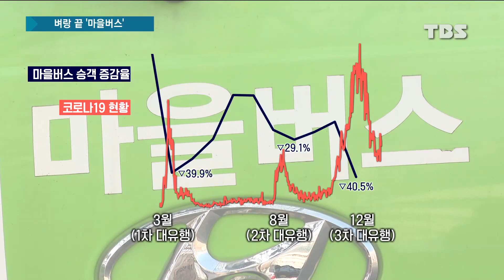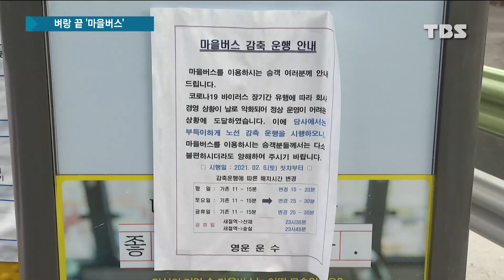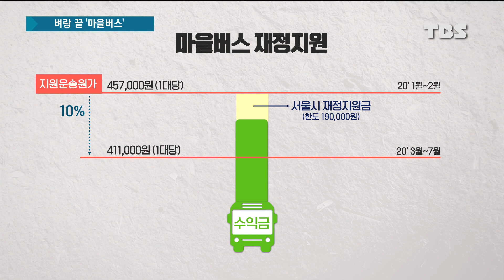[기획] 코로나19가 가져온 마을버스 위기 "더 이상은 못 버텨요"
앞서 지난해 10월, 재정난으로 사라질 위기에 처한 마을버스의 현실을 보도해드렸는데요,

결국, 도산할 처지까지 몰린 마을버스 업체 대표들이 살려달라는 피켓을 들고 거리로 나왔습니다.

정선미 기자가 취재했습니다.